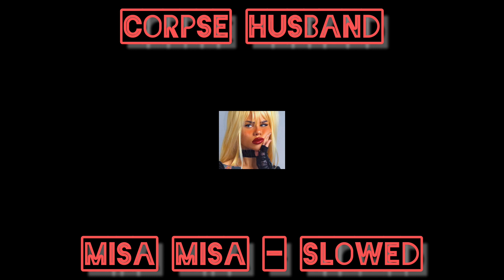Corpse Husband ft. Scarlxrd - MISA MISA! - slowed + pitched down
ft. @scarlxrd prod. @KORDHELL cover art @Snitchery